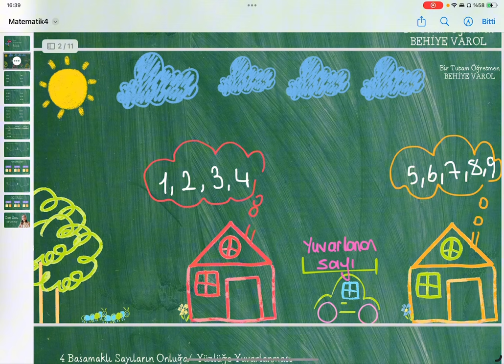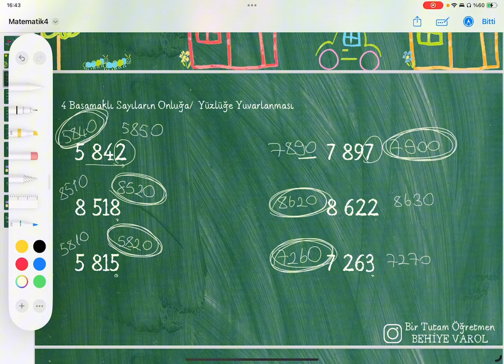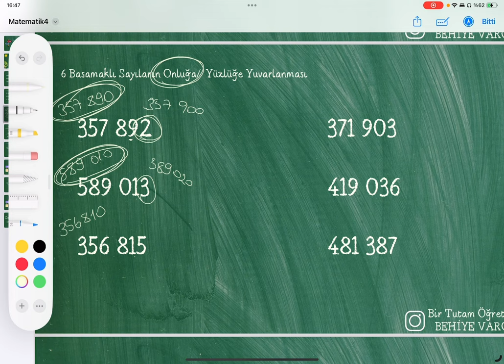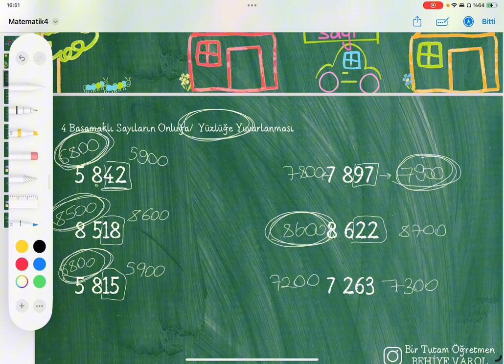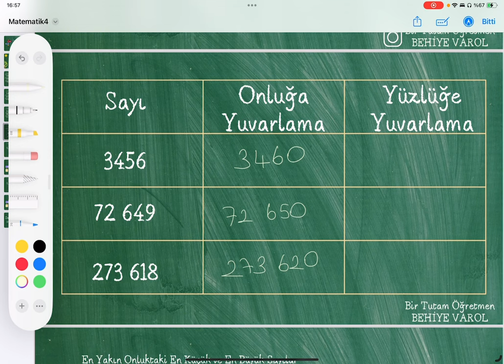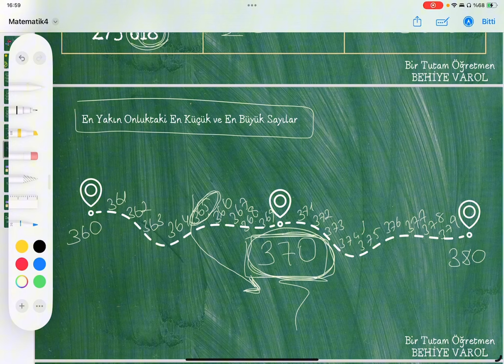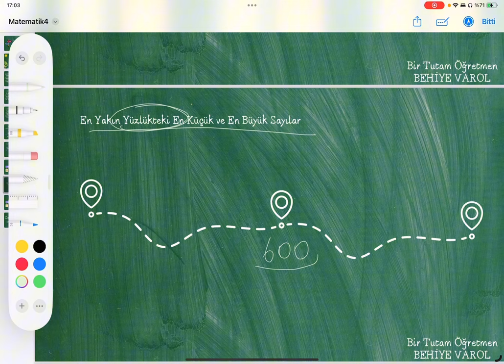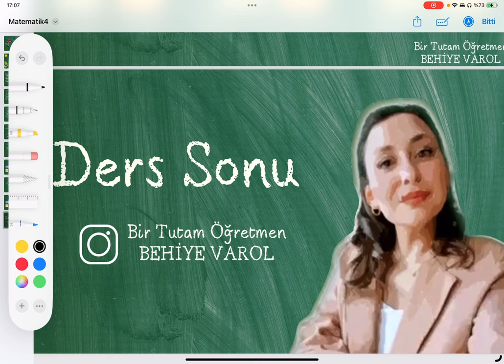4. Sınıf Matematik - En Yakın Onluğa ve Yüzlüğe Yuvarlama